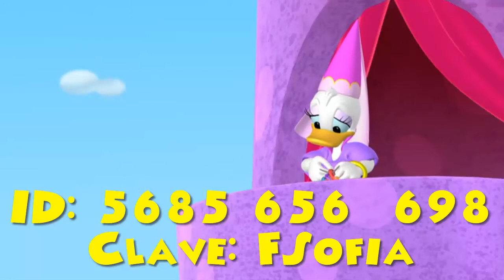PATA DAYSI Invitación para fiesta virtual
Si estás buscando enviar un mensaje de feliz cumpleaños de PATA DAYSI, o hacer una tarjeta de invitación digital de PATA DAYSI, o un video de invitación de PATA DAYSI para tu fiesta virtual o zoompleaños, pues llegaste al sitio ideal.

No importa en que parte del mundo estés, nosotros podemos personalizar tu video de PATA DAYSI con la información y el mensaje que tú quieras.

No solo tenemos tarjetas de cumpleaños de PATA DAYSI, tenemos más de 300 modelos de tarjetitas de cumpleaños de diferentes temáticas.